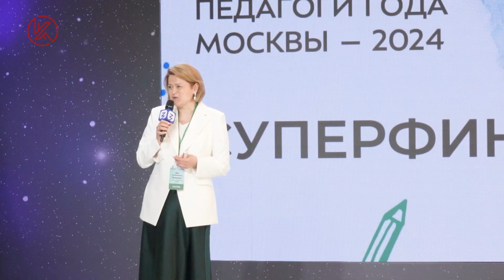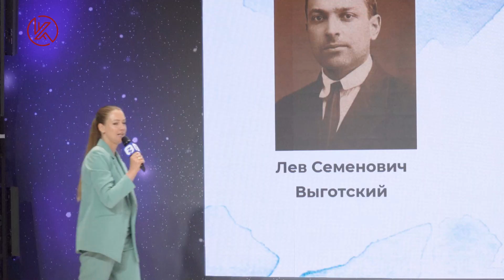Учитель-дефектолог года Москвы – 2024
Социализация, адаптация и коммуникация: логопеды и дефектологи на пути к общественному признанию.